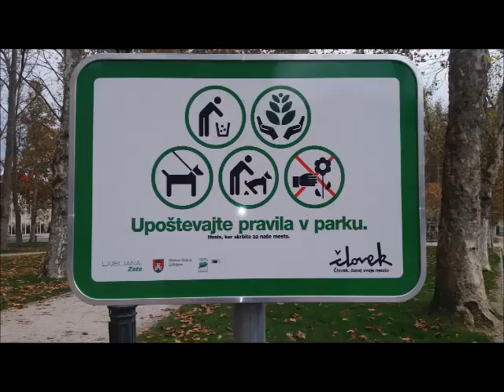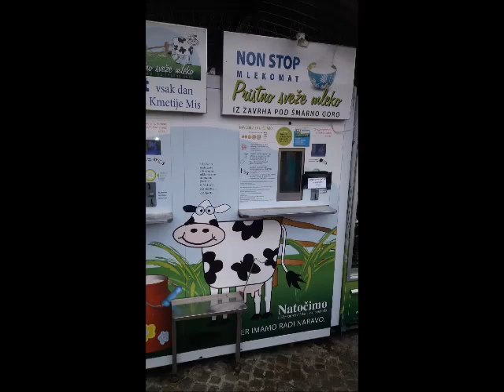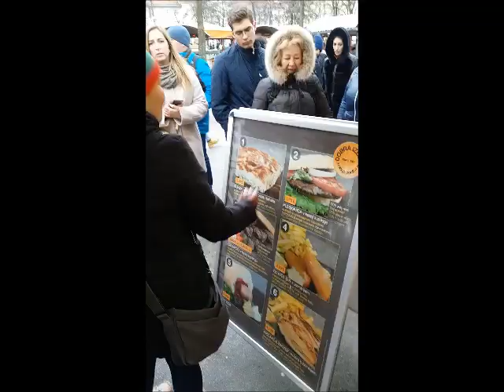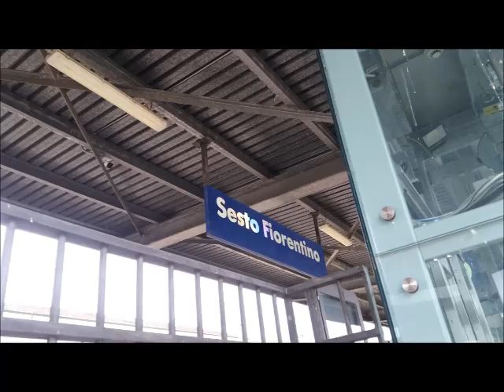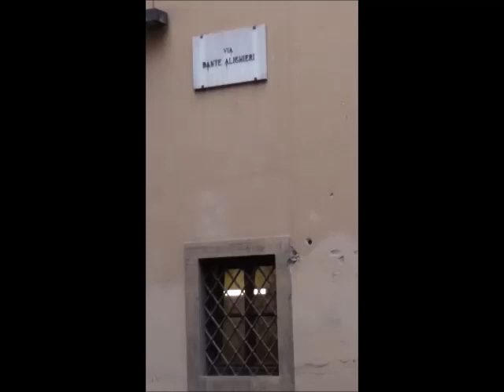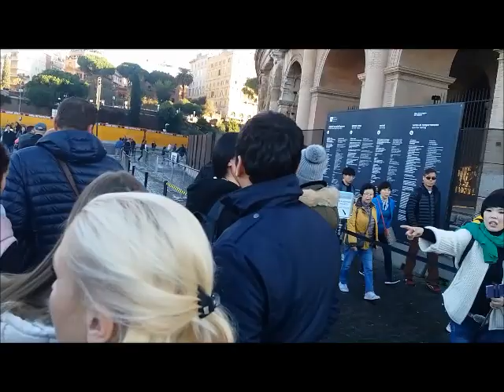Happy couple in Italy. Щасливі в Італії 17-23.11.2018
Ljubljana-Firenze-Roma-Venice with Accord Tour. Любляна - Флоренція - Рим - Венеція с Аккорд Туром.